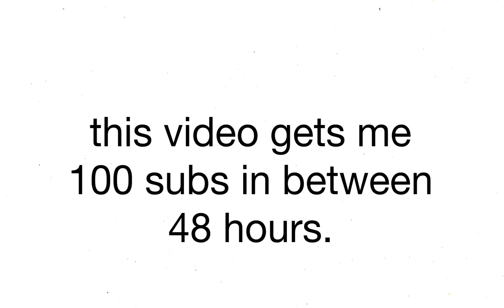I will do a face reveal if....